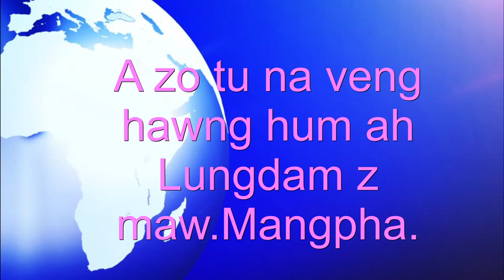Dr.Deborah Zung Rem Interview Nak